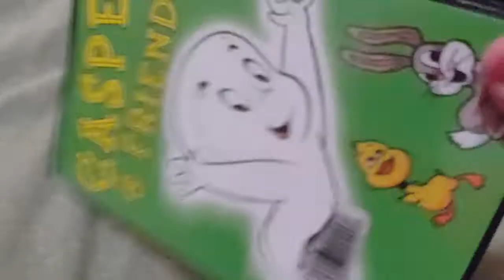CASPER & FRIENDS DVD Overview!